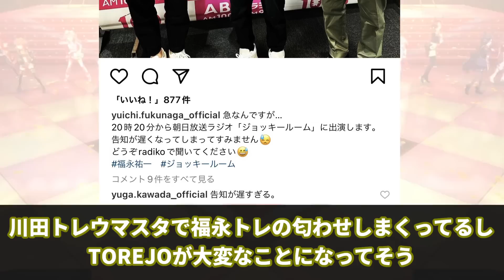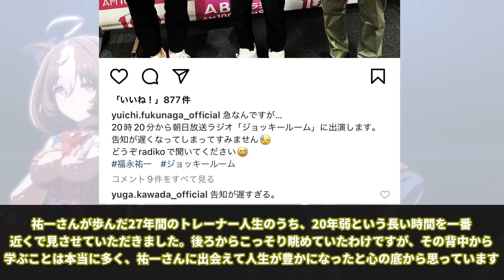【競馬の反応集】「川田トレーナーにありがちなこと」に対する視聴者の反応集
今回は「川田トレーナーにありがちなこと」に対する視聴者の反応集について紹介しました。

引用